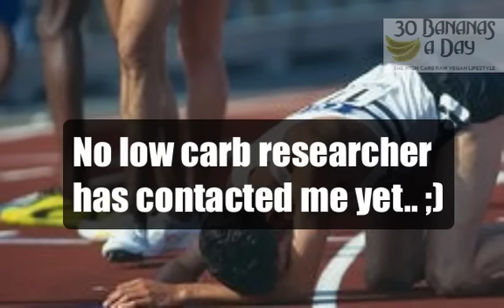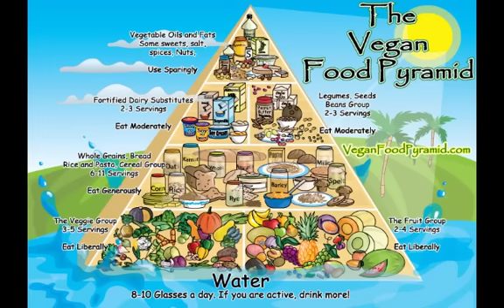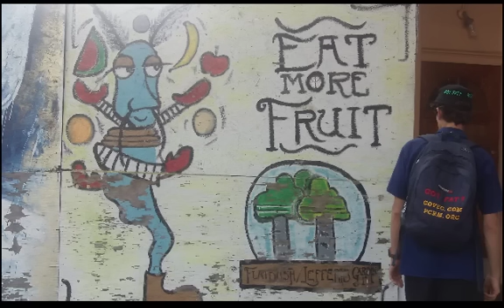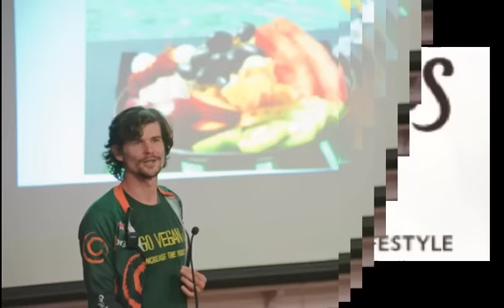DURIANRIDER INTERVIEW BY PALEO PRIMAL LOW CARB AUTHORITY JIMMY MOORE